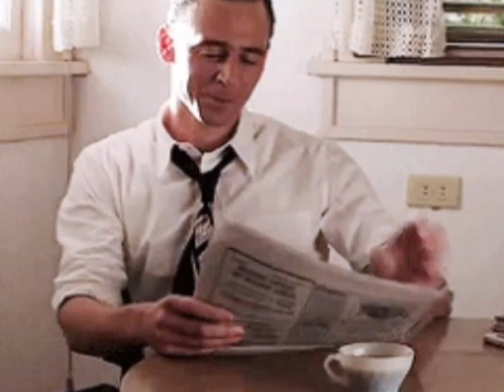Tom Hiddleston's emotions. A stunning man